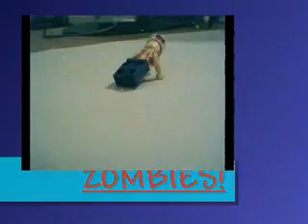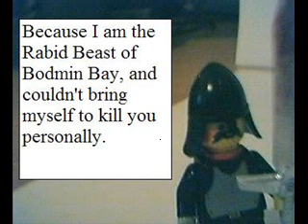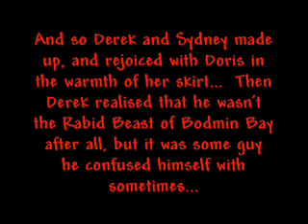Derek Halloween Special!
Derek and Sydney are attacked by Zombies in Halloween Land, and then a shocking truth is uncovered!